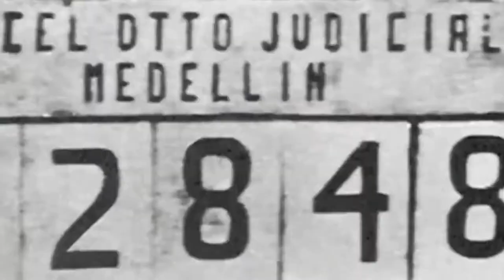Pablo Escobar | The Most notorious drug dealer | கடத்தல் மன்னன் பாப்லோ எஸ்கொபார் | Raja HariVenkat